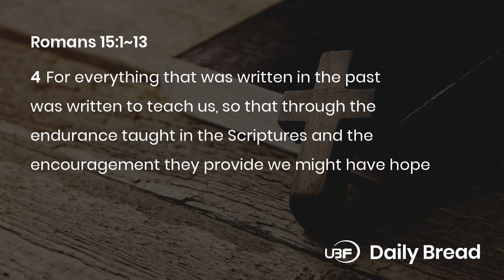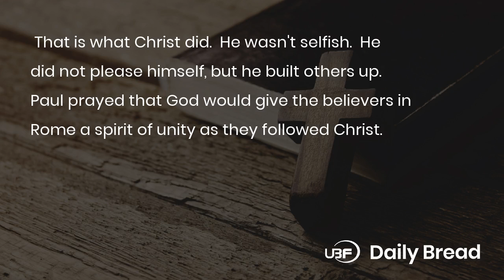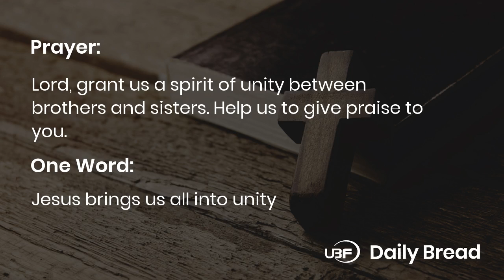Bible Voice Reading Daily Devotion / Romans 15:1~13 / UBF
Title: UBF Daily Bread, Romans 15:1~13, 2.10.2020

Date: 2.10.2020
Key Verse: 7
Title: ACCEP ONE ANOTHER IN CHRIST JESUS
Content:
1. Bear with the failings of the weak (1-7)
Paul encourages his readers to follow Christ's example in our relationship with others. Especially, when we come across a Christian whose faith is weak, we should bear with their failings. That is what Christ did. He wasn't selfish. He did not please himself, but he built others up. Paul prayed that God would give the believers in Rome a spirit of unity as they followed Christ. The end result of which would be the glorification of God our Father and Jesus Christ our Lord. So, let us accept one another. Christ accepted us, even as dirty sinners as we are. So we should accept our brothers and sisters, for the praise and glory of God.
2. The Gentiles will hope in Christ (8-13)
Jesus came as a Jew in order to save, first the Jews. But the Jews rejected him and crucified him. So, God sent the gospel to the Gentiles. God who was the hope of the Jews also became the hope of the Gentiles. The Gentiles accepted the gospel and came to the praises of God, in fulfillment of God's word in the Old Testament.

Prayer: Prayer: Lord, grant us a spirit of unity between brothers and sisters. Help us to give praise to you.
One Word: Jesus brings us all into unity

LINKS:
University Bible Fellowship:

Membership:
National Association of Evangelicals: